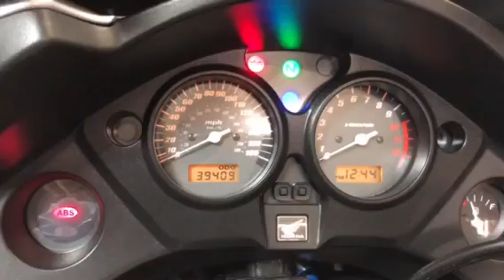Honda CBF1000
Visit Our Showroom in Manchester, Open 7 Days A Week.